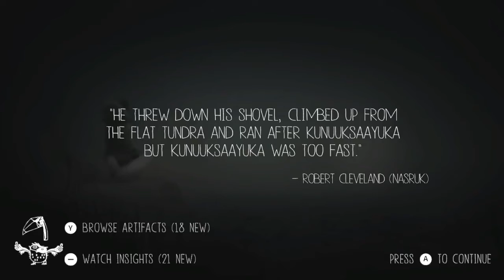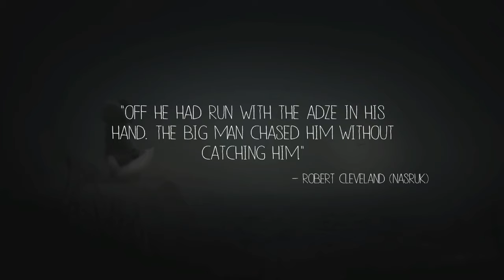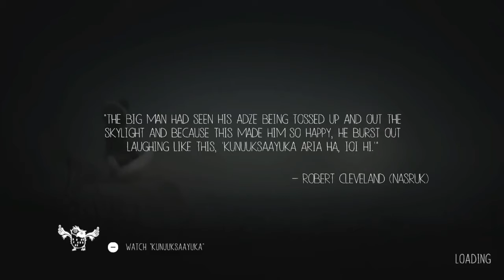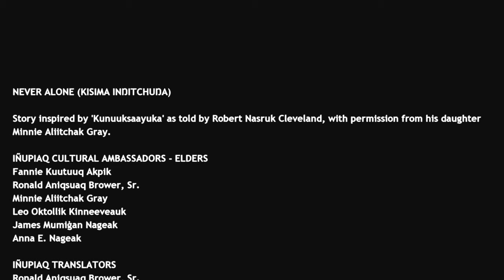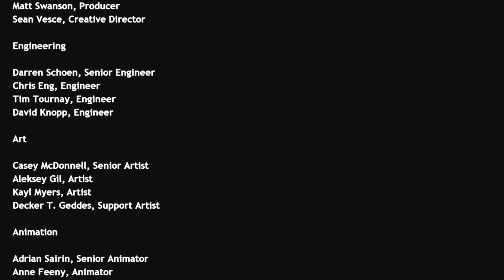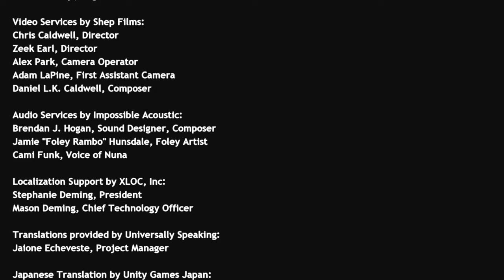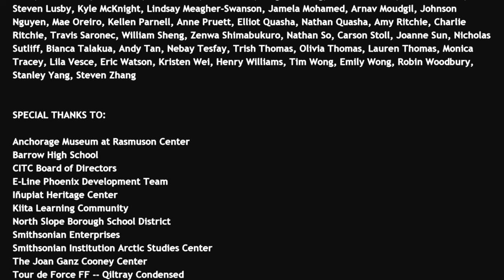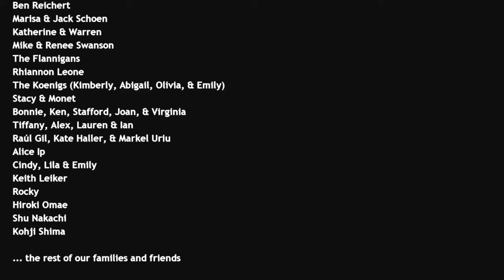Never Alone Wii U e-Shop Part 9 Ending & Credits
Never Alone (Kisima Innitchuna)
Wii U Nintendo
2015
E-line Media

Never Alone is an atmospheric puzzle platformer developed in collaboration with the Inupiat, an Alaskan Native people, drawn from traditional story that has been shared across the generations